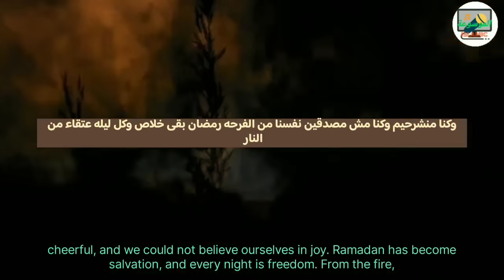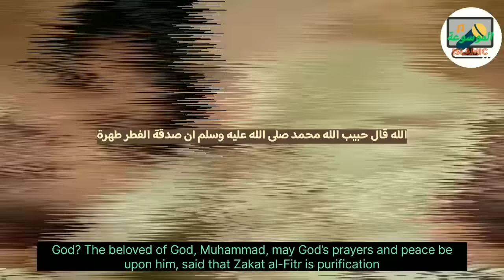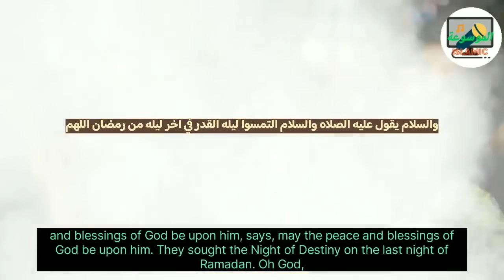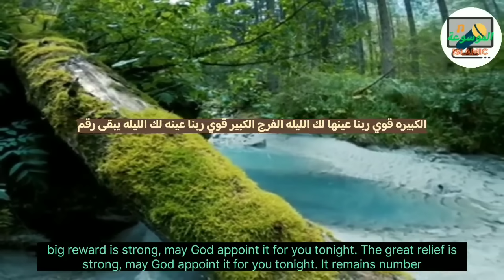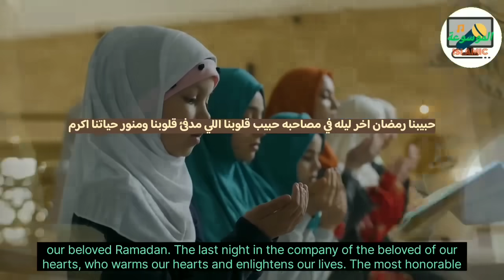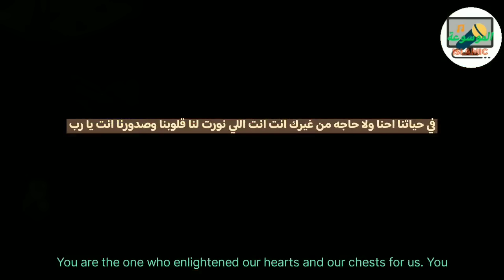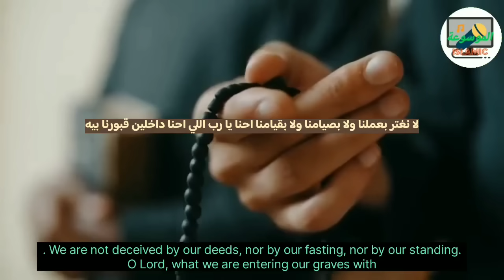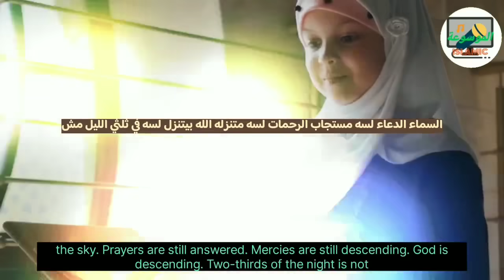3 أعمال تعوض بهم تقصيرك طوال الشهر 3 أعمال في آخر يوم من رمضان تجعلك من الفائزين د.حازم شومان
3 أعمال تعوض بهم التقصير طوال شهر رمضان ثلاثة أعمال في آخر ليلة من رمضان  تجعلك بإذن الله من الفائزين د.حازم شومان